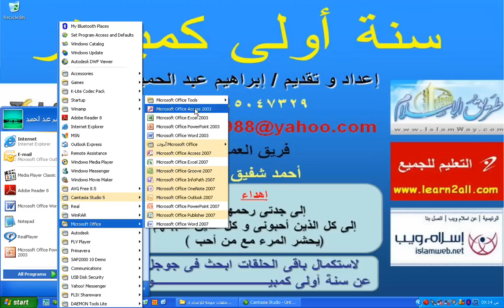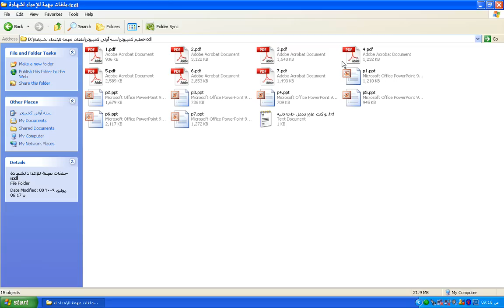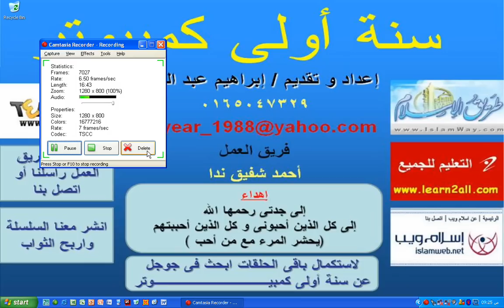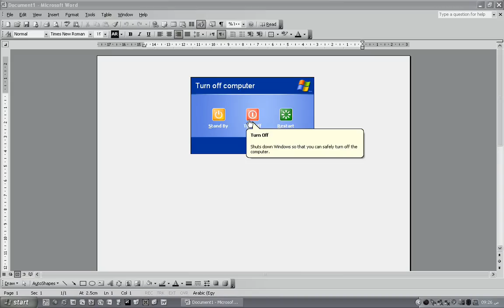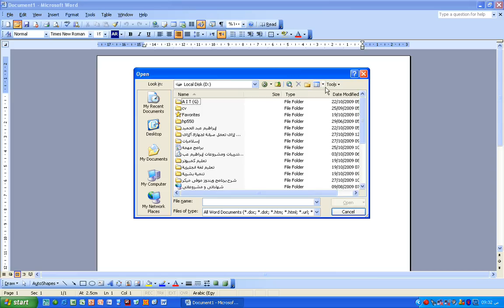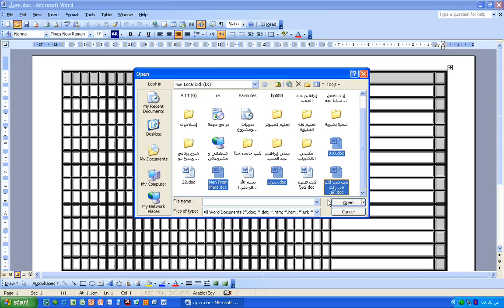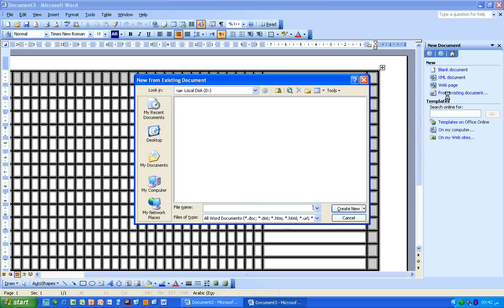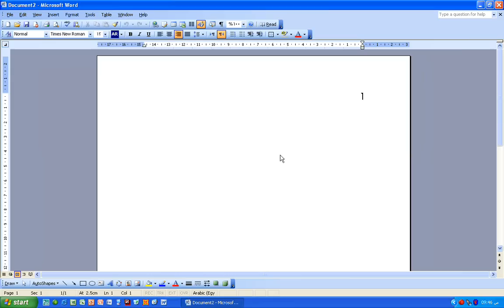شرح برنامج الوورد 2003 بالتفصيل الملل -1